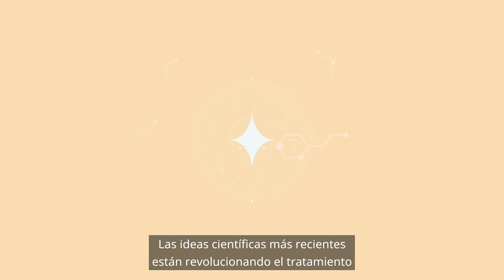AlwaysInnovating - Revolucionando el tratamiento contra el cáncer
Hoy en día, innovar resulta cada vez más complejo. Las terapias más prometedoras requieren de un elevado nivel de conocimientos, así como de nuevas ideas para desarrollarlas y aplicarlas de forma eficaz. Muchas de estas nuevas ideas científicas están contribuyendo a revolucionar los tratamientos contra el cáncer y ya estamos viendo cómo mejoran las tasas de supervivencia, incluso en el caso de los cánceres menos comunes.

El cáncer es una de las principales causas de Muerte en todo el mundo. Pero gracias a la investigación, ahora sabemos que no se trata de una sola enfermedad, sino de más de 200 tipos diferentes, cada uno con sus propios retos. Si conseguimos dirigir y adaptar los tratamientos a tiempo daremos nuevas esperanzas a los enfermos de cáncer.

Acerca de la innovadora industria farmacéutica
Obtenga más información sobre cómo las ideas innovadoras están revolucionando los tratamientos contra el cáncer